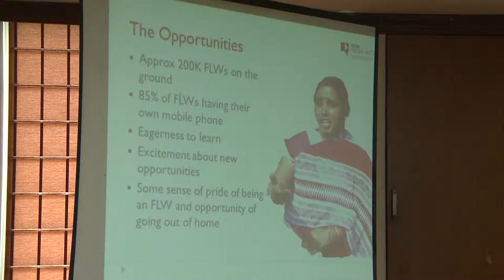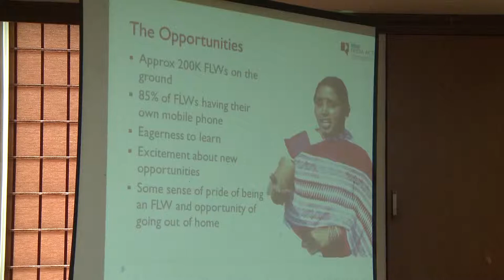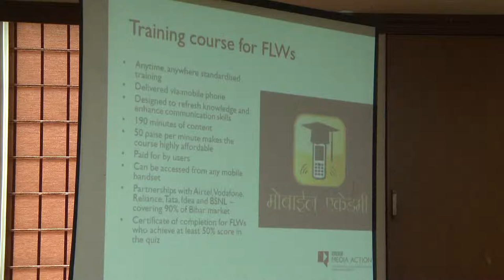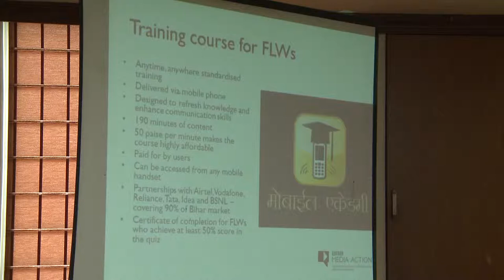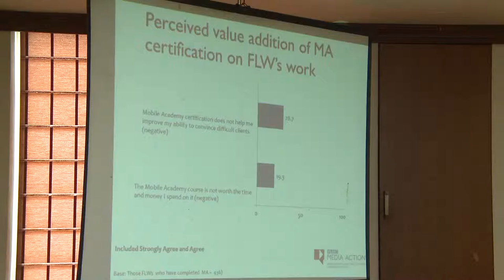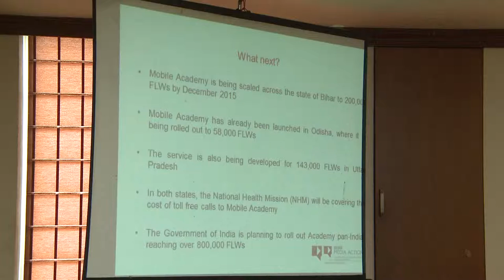BBC media action : MSBC Assam